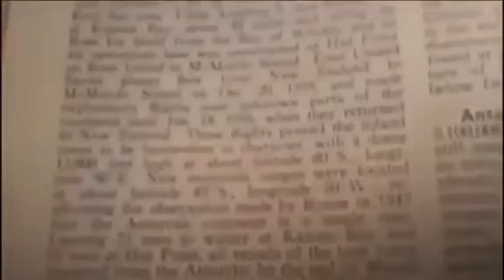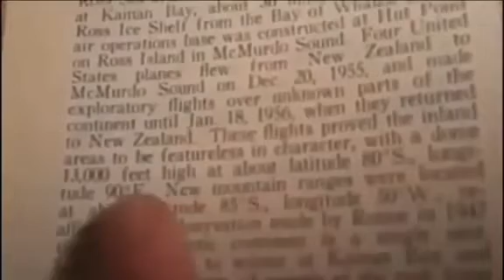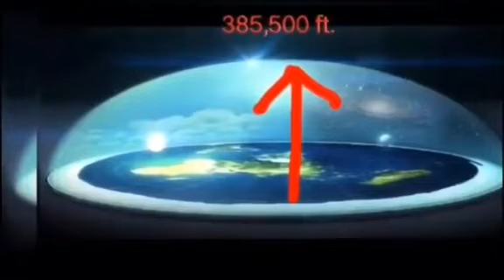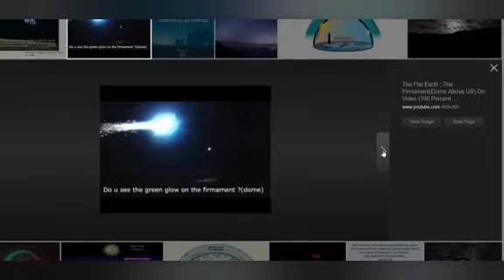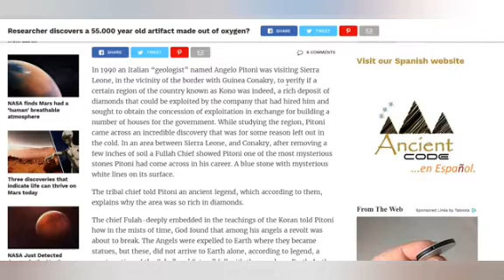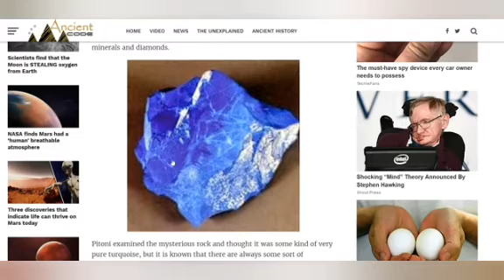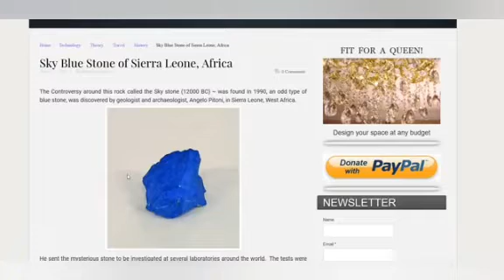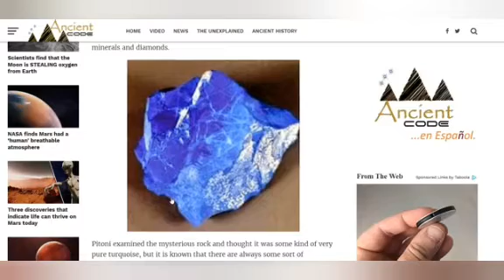Dome of God - NASA Goverment Cover up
Learn what the Elites have been hiding in PLANE SITE...This is all the Proof you need for God's Done which is in the Bible.
HEAVENS ABOVE EARTH BENEATH...THE MOST HIGH GOD...DO WE REALLY BELIEVE THESE STATEMENTS? LEARN THE TRUTH!

NASA Loses ALL APOLLO DATA AND PROOF?